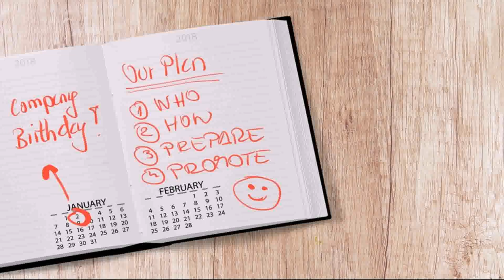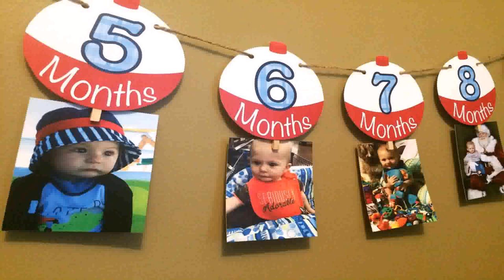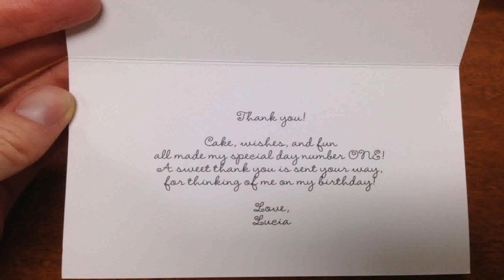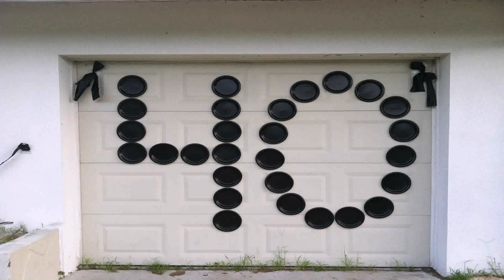1st Birthday Party Ideas On A Budget Uk